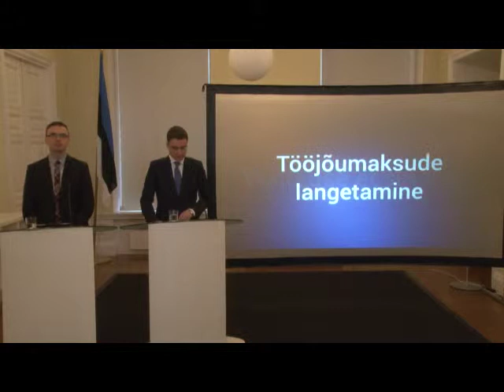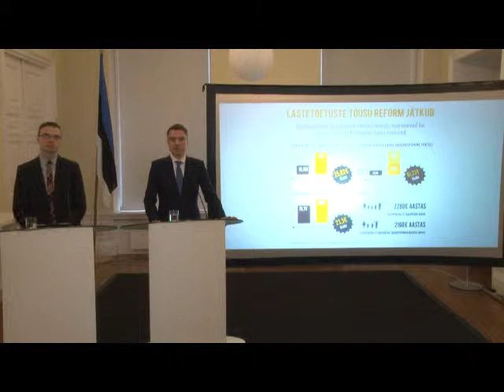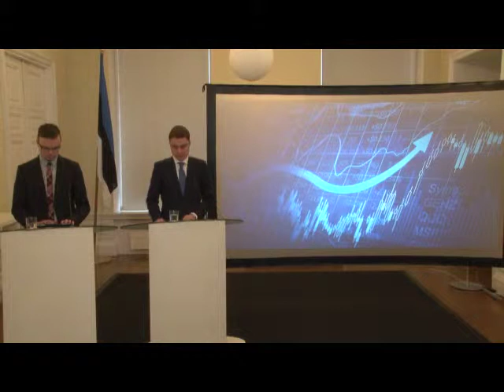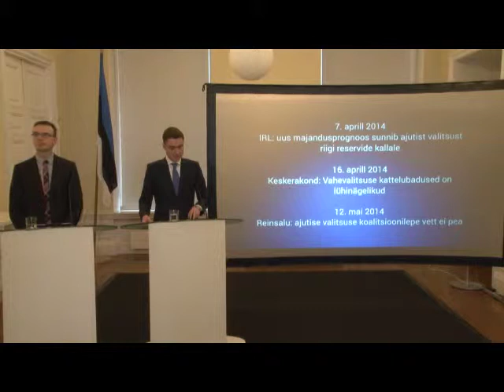Valitsuse pressikonverents 26. veebruar 2015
Stenbocki maja Riigivanemate saalis vastavad ajakirjanike küsimustele valitsuskoalitsiooni erakondade juhid peaminister Taavi Rõivas ja kaitseminister Sven Mikser valitsuse pressikonverentsil 26. veebruar 2015